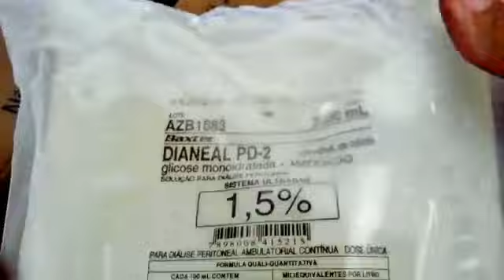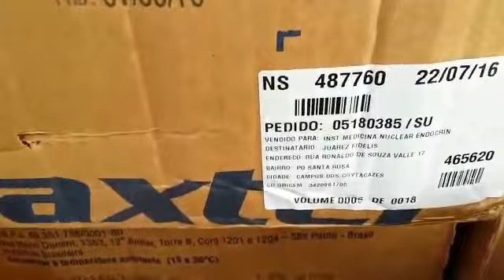Material hospitalar na validade é descartado ás margens do Paraíba